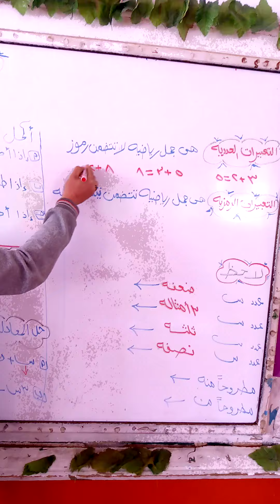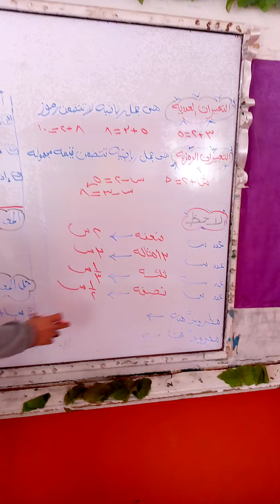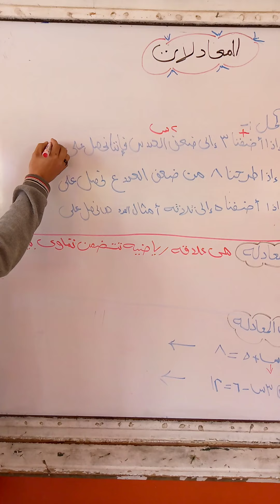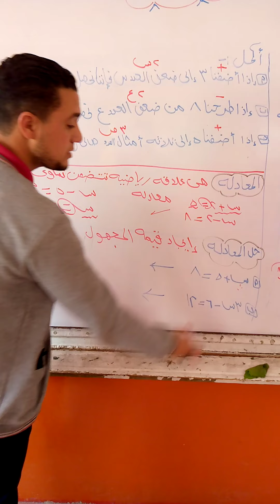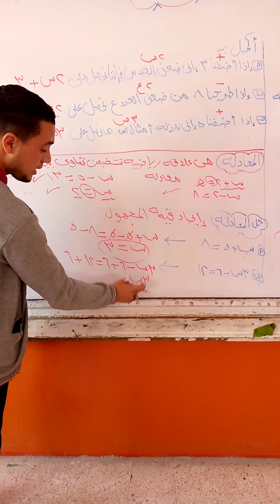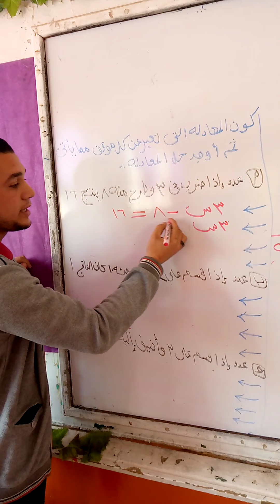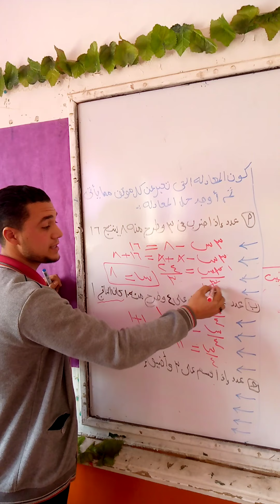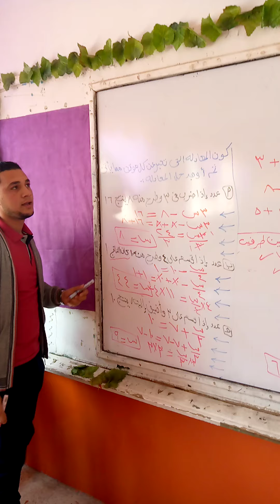شرح درس المعادلات للصف الخامس الابتدائي